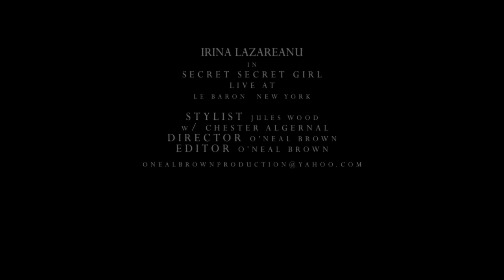Secret Secret Girl | Feat. Irina Lazareanu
Canadian top model, Irina Lazareanu, kicks off her tour in New York City with her new 3 men ensemble group titles, Secret Secret Girl. Live performance at Le Baron located at 31 Mulberry St, New York, NY July 2013. Stylist Jules Wood w/ Chester Algernal & Cinematography by O'Neal Brown.